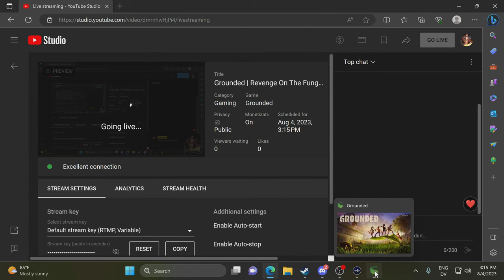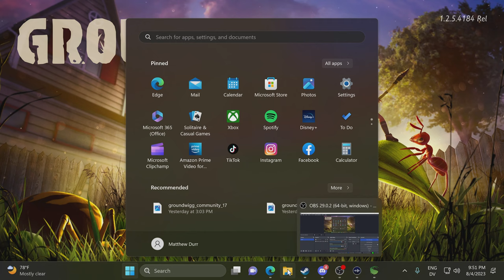Grounded | Revenge On The Fungus Queen Episode 18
Last episode we learned the hard way that we were NOT as prepared for the Infected Broodmother as we thought, and took the rest of the stream to start building up our offensive and defensive capabilities to stand a better chance in future attempts. The name of the game with the IBM fight is simple, outdamage and debuff it before it can do the same to you. In practice? It's a little more complicated...